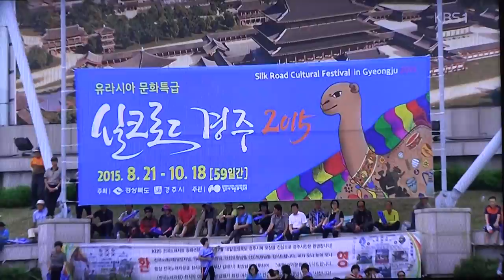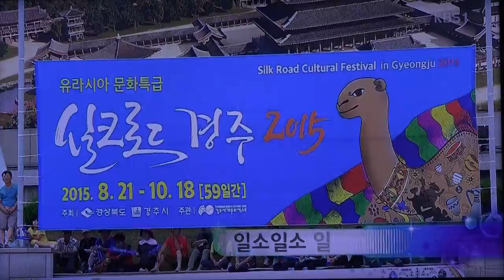전국노래자랑-경주시편_영상감독 이상웅-2015.08.16. 00014